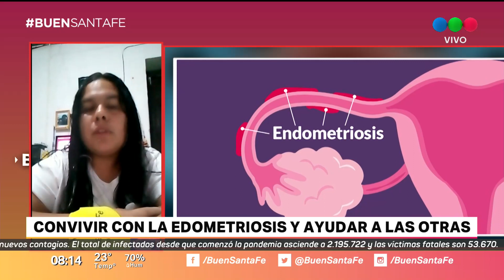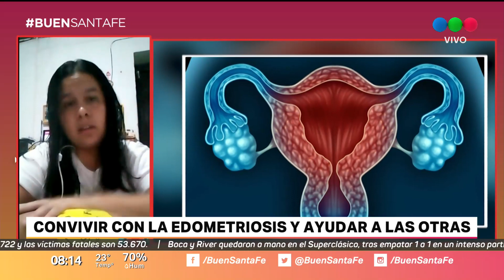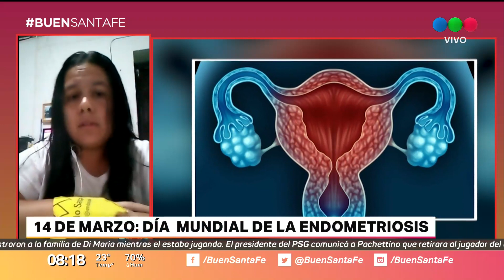Se realizó la primera jornada de visibilización de la Endometriosis en Santa Fe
A través de múltiples actividades, el grupo Endo Santa Fe buscó concientizar sobre esta enfermedad de la que "no se sabe de dónde viene ni tampoco tiene cura".